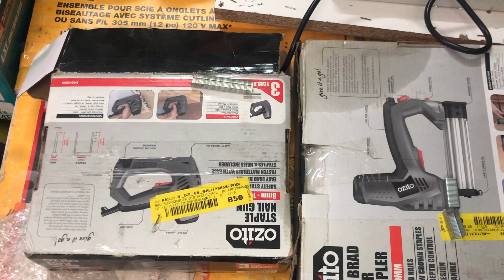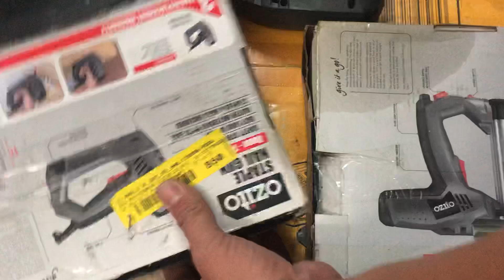Máy bắn Đinh OZITO giá 1tr4 đinh chỉ , máy bắn gim OZITO giá 600k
Máy bắn Đinh OZITO, máy bắn gim OZITO
2 trong 1 vừa Đinh vừa gim
220v
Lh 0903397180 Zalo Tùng